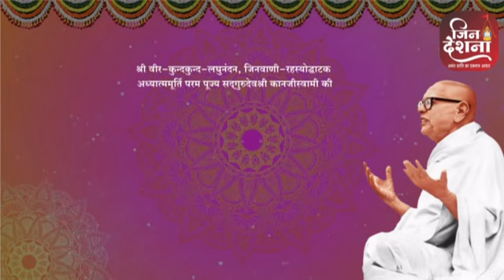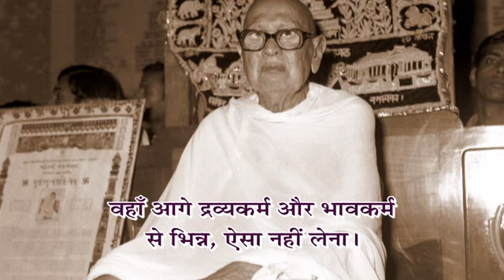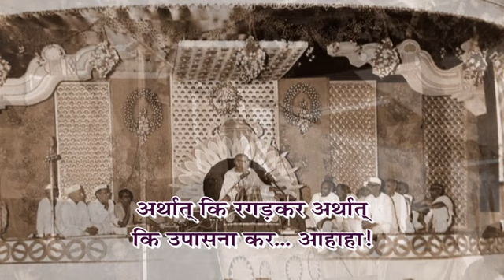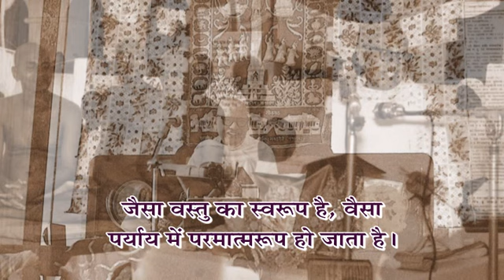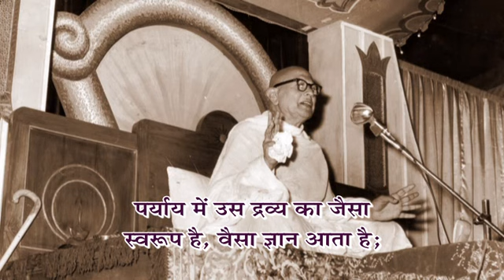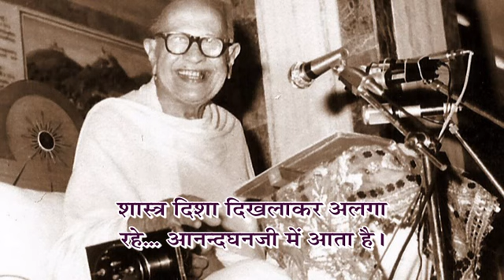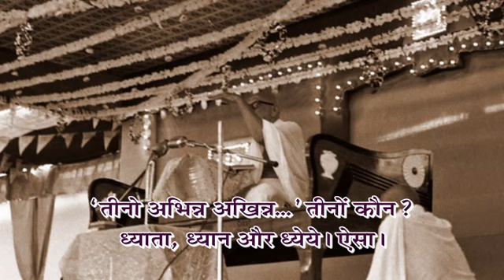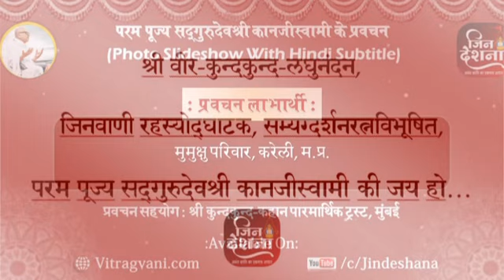Guruvani Sarita - Prav. No.112 on shree Samadhitantra Shastra, Shlok:98 by Pu.Gurudevshree